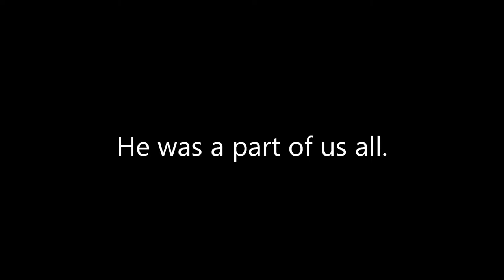Tribute to Paul Gleason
no copyright infirgment intended.